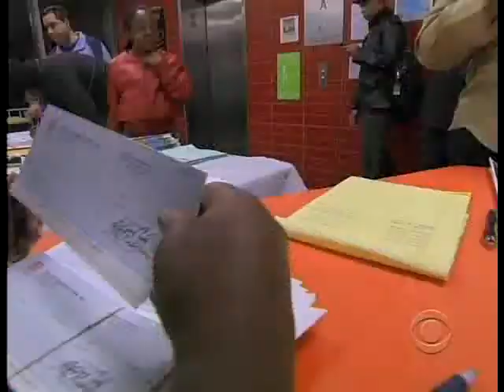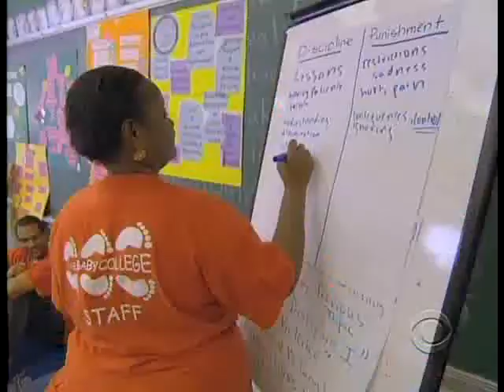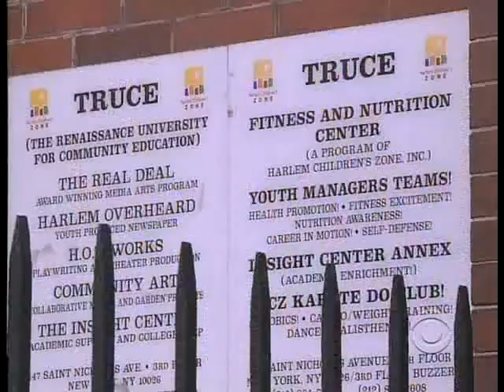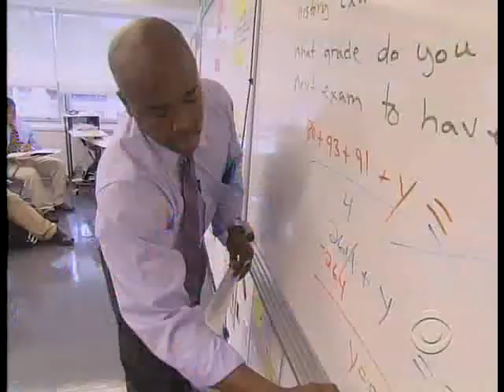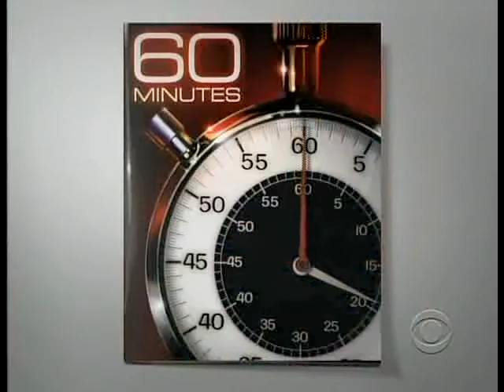Interchange 4 Level 3 Unit 16 Video bonus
Thong vlog
PLEASE press  "CC" for English subtitles